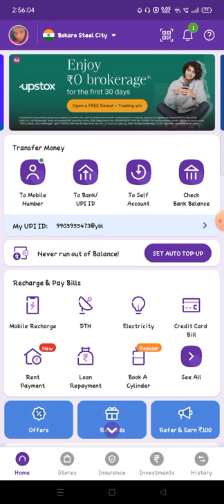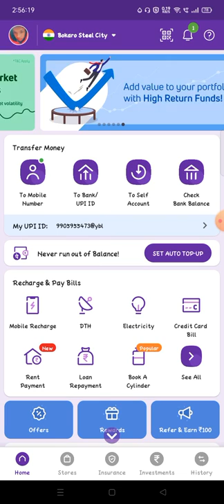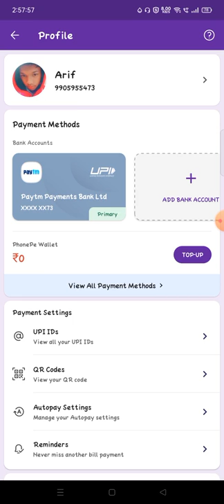how to add bank account in phone pay me bank account add kaise kare